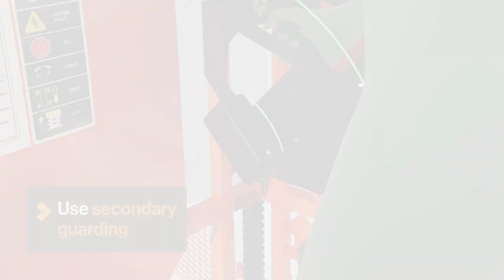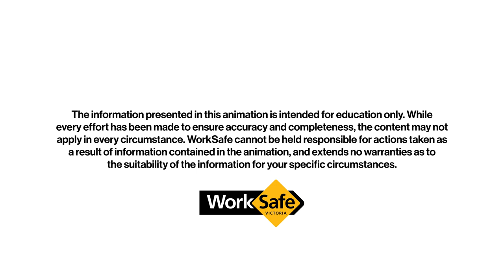Overhead crush and electrocution hazards when using scissor lifts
Attention all scissor lift operators. The next 60 seconds could save your life.  This short video shows the potential overhead crush and electrocution hazards when operating scissor lifts.  The video shows different scenarios for operators to take note of before using a scissor lift.

Note: This video does not contain audio or require closed captions.